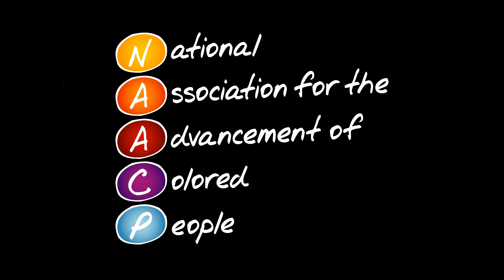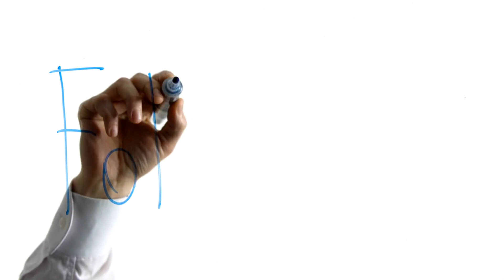Inspiring Life and Legacy of Shirley Anita St. Hill Chisholm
This video provides an inspiring short overview of the life and legacy of Shirley Anita St. Hill Chisholm. She was the first African American woman to serve in the Congress and the first woman and African American to seek the nomination for President of the United States. Did you know that she had Caribbean roots?

Her motto, "Unbought and Unbossed," illustrates her outspoken advocacy for women and minorities during her seven terms in the U.S. House of Representatives. This video highlights her accomplishments and contributions to the fight for racial and gender equality.